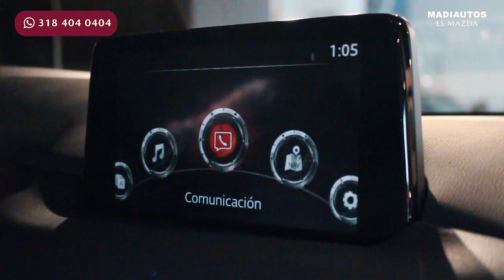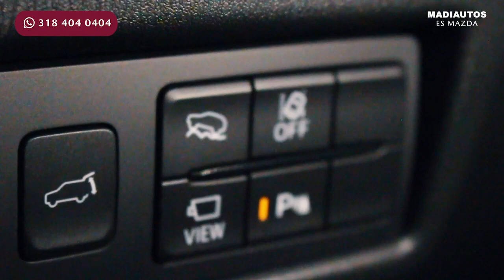Mazda CX5 🔥 [ 2022 ] 🔥 NOVEDADES MAZDA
Las novedades de la SUV más vendida en el país CX-5 modelo 2022. Conócela en nuestro concesionario agendando tu cita